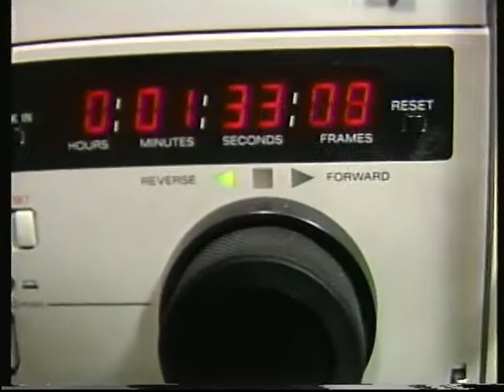Michael Mckim Interview with host Gloria Creighton 1990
Michael McKim talks with Gloria Creighton about his life and his career as a dancer, choreographer, producer and director of a dance company in Europe and in Canada